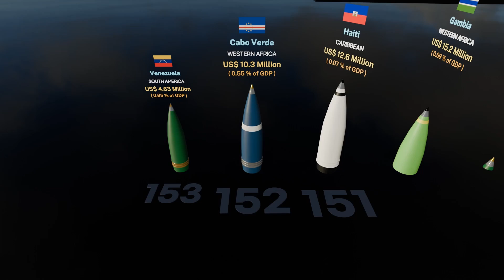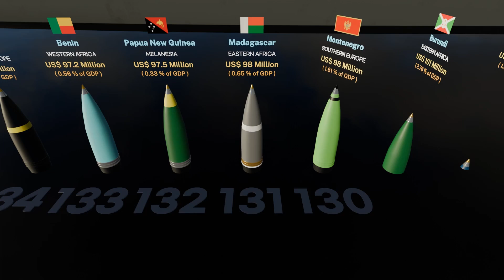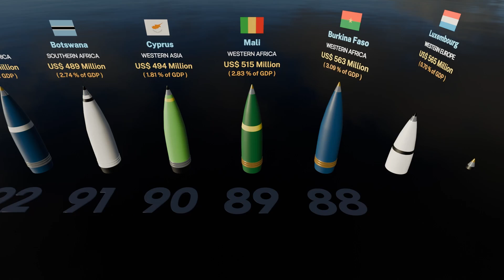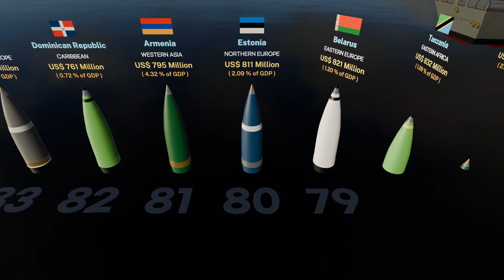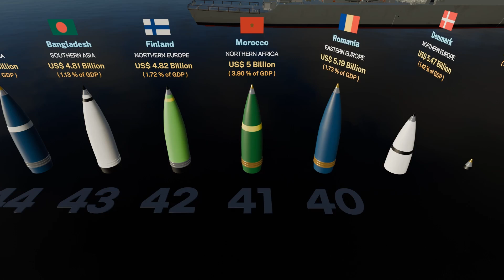Military Spending | World Military Expenditure Ranking by Country 2024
● Introduction
  Military expenditures data from SIPRI are derived from the NATO definition, which includes all current and capital expenditures on the armed forces, including peacekeeping forces; defense ministries and other government agencies engaged in defense projects; paramilitary forces, if these are judged to be trained and equipped for military operations; and military space activities

00:00 Intro
00:21 Title
00:32 Ranking starts
00:38 Rank 150
02:18 Rank 100
03:58 Rank 50
04:38 Rank 30
04:58 Rank 20
05:18 Rank 10

● Data Overview
• Data Download Month : Dec, 2024
• Data Surveyed Year : 2022
• Continent : World
• Total Countries : 153
• Data Source : World Bank "Military Expenditure (Current USD)"